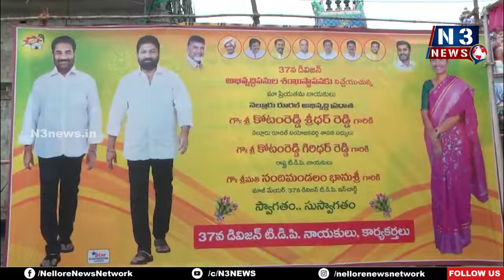అంద‌రం క‌లిసి ప‌ని చేద్దాం | Rural MLA KotamReddy | In 37th Division 20 lakhs for CC roads | Nellore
- నియోజ‌క‌వ‌ర్గంలో అభివృద్ధిని ప‌రుగులు తీయిద్దాం
- రూర‌ల్ ఎమ్మెల్యే కోటంరెడ్డి
- 37వ డివిజ‌న్‌లో రూ. 20 ల‌క్ష‌ల‌తో సీసీ రోడ్ల ప‌నుల‌కు శంఖుస్థాప‌న చేసిన ఎమ్మెల్యే